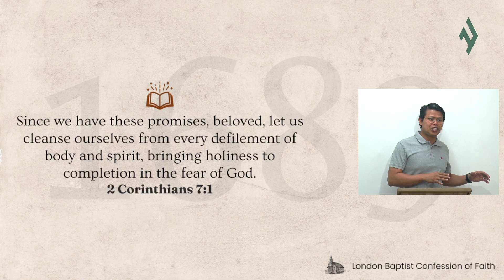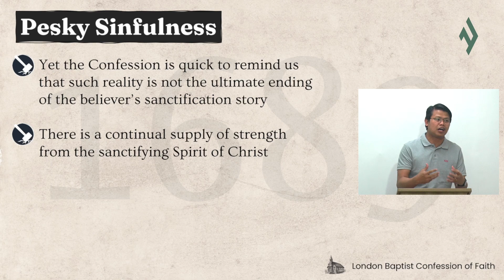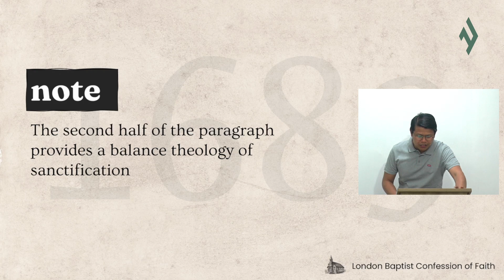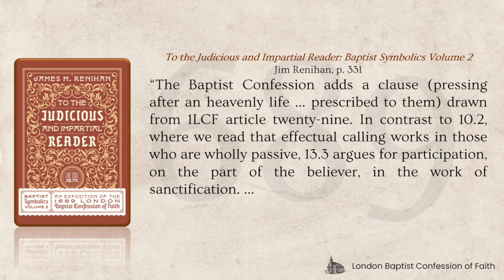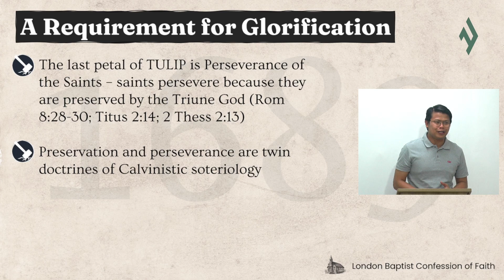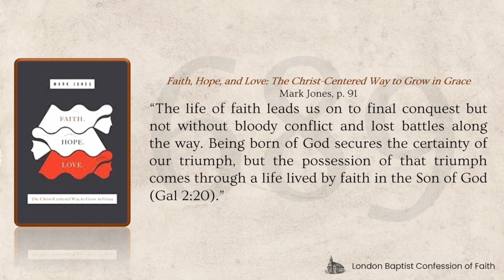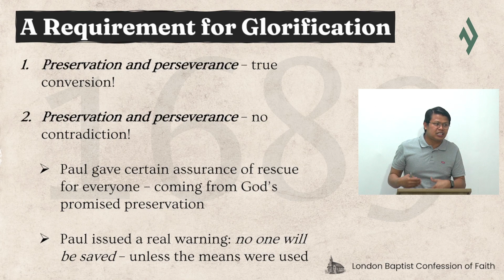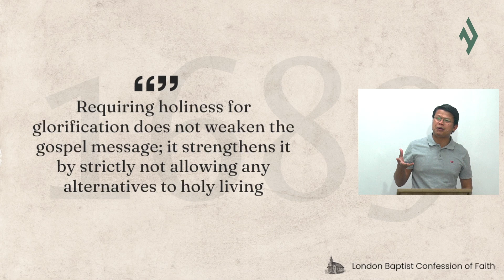Chapter 13: "Pressing After an Heavenly Life": Sanctification as Requirement for Glorification